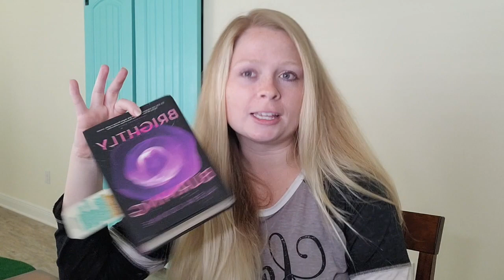A Writer's Book Tag While I Try (and fail) To Do Some Writing | Booktube | Authortube | Tag Tuesday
Me "writing" while I answer the Writer's Book Tag prompts and talk about current reads and everything I apparently hate about YA now lol

Q U E S T I O N S:
FIRST DRAFT: A book or series you’ve never read before

SECOND DRAFT: A book or series you didn’t like as much the second time you read it

 FINAL DRAFT: A book or series you’ve liked for a really long time

KILLING OFF YOUR CHARACTERS: A book or series that made you cry

PLOT HOLES: A book or series that disappointed you

WRITER’S BLOCK: A book or series you never finished

FEEDBACK: A book or series you’d recommend to anyone and everyone

Hey readers and writers! Booktube and Authortube alike! It's me. Your girl. Your KC. How ya doing? Thanks for popping in and watching! Welcome to the channel dedicated to documenting my slow decent into madness reading terrible books and trying to finagle my way into publishing a book. I find good, nay, great books every now and then and you can bet I want to talk about them too! I do the usual bread-and-butter of Booktube: reading Wrap Ups; TBRs (to-be-read lists); I did the Booktube Newbie Tag and the Authortube Newbie tag! I do all those juicy Top 10 Lists and challenges; book tags; and whatever nonsense I think of to film! I also post NaNoWriMo content; writing vlogs; and hopefully will do some live writing sprints! Whether you are a writer or reader, we all agree: books are awesome! I primarily read YA, Fantasy, and Thrillers, so if you have any book recommendations, let me know down below in the comments!

Goodreads: @booKCase